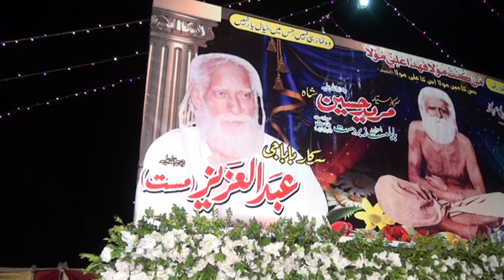baba mast jhang baag 2022 Qawal ghulam hadir dil main jiger me ankh me